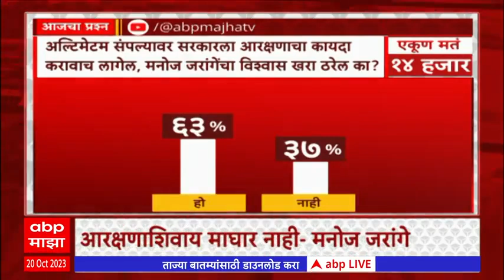Zero Hour : ड्रग माफिया ललित पाटील ते मनोज जरांगे सभा प्रत्येक अपडेट घटनास्थळावरुन